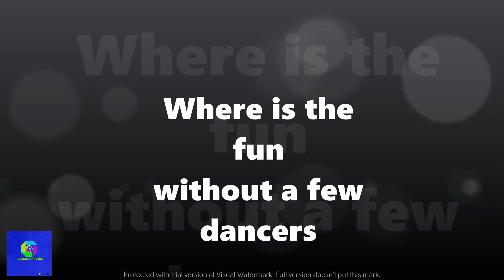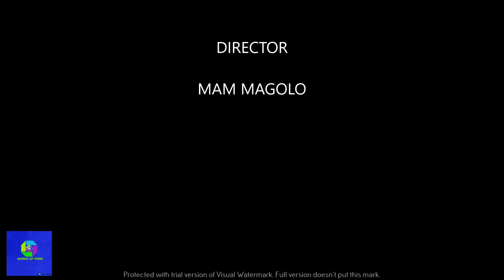FUN DAY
Taxila decides to take it to the next level,by hosting a 5km fun walk around nirvana.IT WAS A BLAST